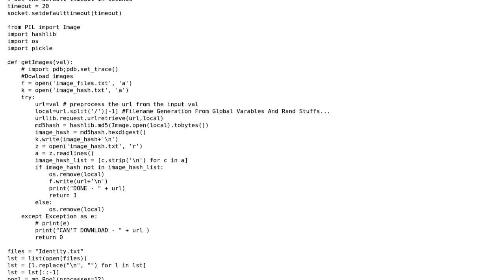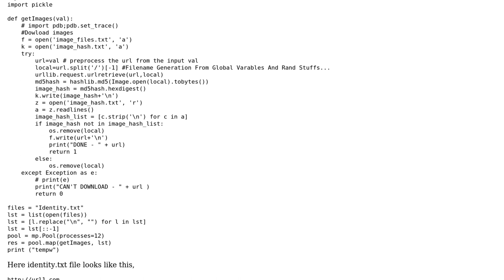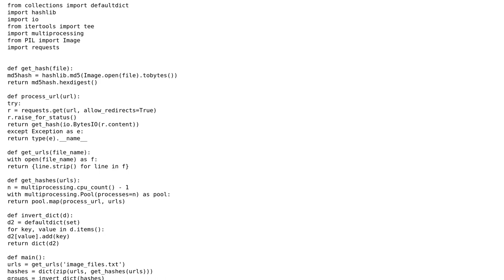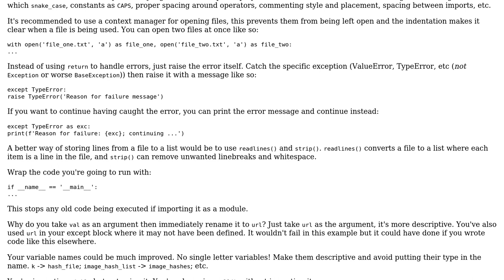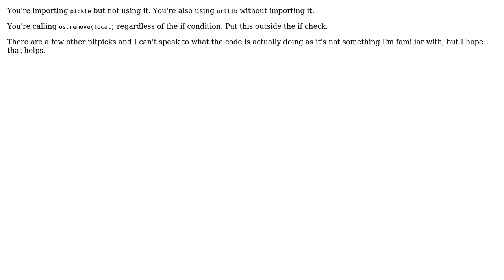Code Review: hash image url and if valid store image url (2 Solutions!!)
Code Review: hash image url and if valid store image url

With thanks & praise to God, and with thanks to the many people who have made this project possible! | Content (except music & images) licensed under CC BY-SA | Music | Images & others | With thanks to user Ryan user QuantumChris user Graipher user AlexV and the Stack Exchange Network Trademarks are property of their respective owners. You are responsible for your own actions.